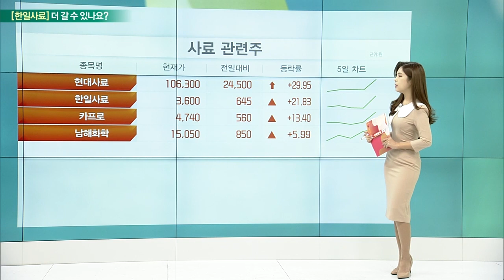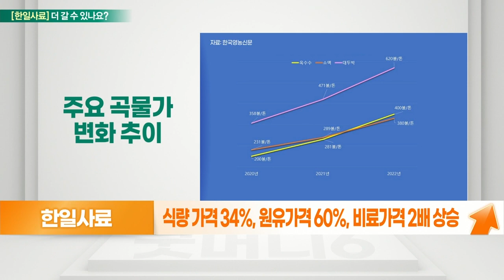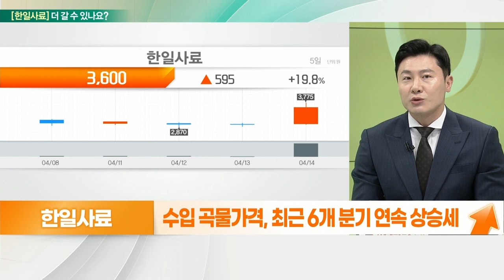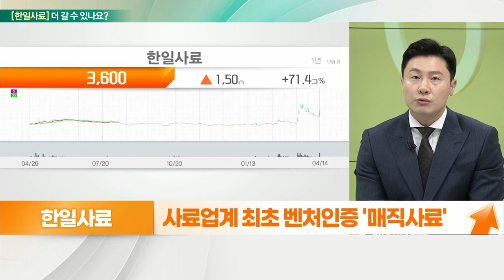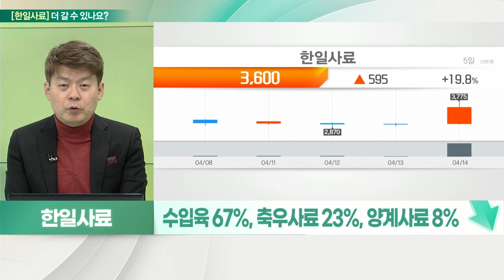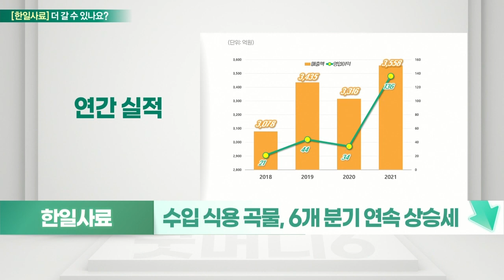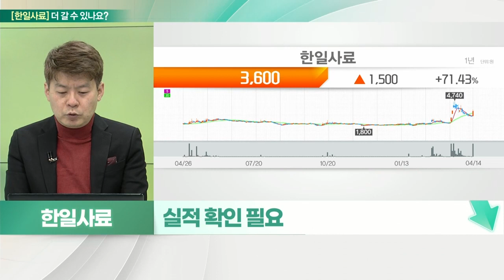한일사료(005860)... 곡물 가격 상승 VS 실적 확인 필요_기대해도 괜찮아 (20220415)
- 곡물가격 상승 전망에 사료 관련주 강세
- 식량 가격 34%, 원유 가격 60%, 비료가격 2배 상승
- 러, 밀·보리 30% 생산… 36개국에 대부분 공급
- 우크라 사태, 환율, 해상운임 상승… 곡물가격 ↑
- 국내 사료용 곡물 수입에 의존
- 수입 곡물가격, 최근 6개 분기 연속 상승세
- 닭·돼지·소 사료 제조 및 판매사업
- 축우 20만톤, 양계 7만톤, 양돈 600톤 등
- 사료업계 최초 벤처 인증 '매직사료'

- 54년 업력, 사료 생산 수량 기준 16위
- 수입육 67%, 축우사료 23%, 양계사료 8%
- 사료업계 최초 벤처 인증 획득
- 곡물가격 상승세 지속
- 수입 식용 곡물, 6개 분기 연속 상승세
- 실적 확인 필요